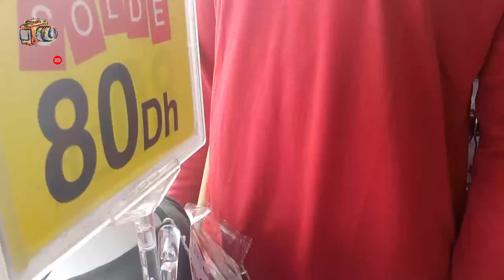❌ سوق سواقية ❌ سوق لي فيه ارخص بيجامة 20 درهم 😱 تقاشر و بيكننيات 3 دراهم 🤑 شوف رزق هنا انشاء الله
مرحبا بيكم في قناة ديالكم شكرا بزاف على دعم متواصل وتشجيعكم
لتواصل مع قناة الاسواق في المغرب للاشهار و معلومات و استفسار في مجال تجارة مرحبا بكم
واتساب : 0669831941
ما تنساوش تابوناو ❤🙏
كنبغي نشكر كل واحد عطى لقناة جيم 🎉😍💖
فايسبوك ✅ الاسواق في المغرب :